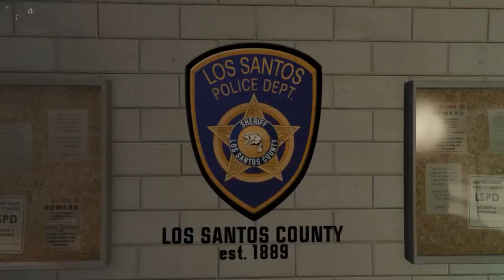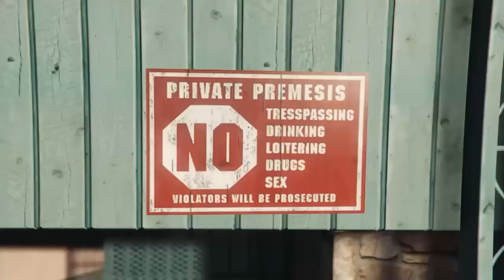Detective Hayes Episode 1: On The Beat